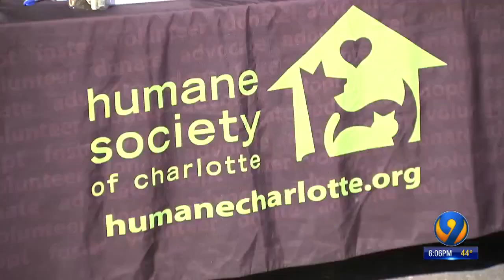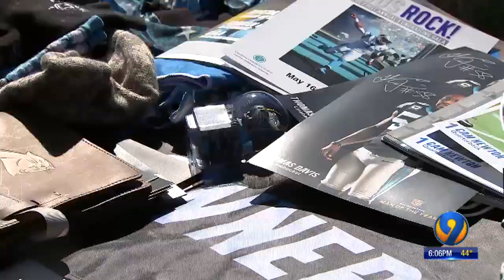Ron Rivera raises $30K for Charlotte Humane Society after yard sale of Panthers gear